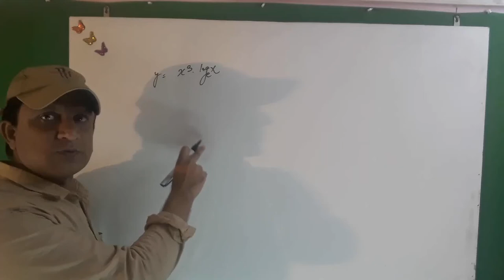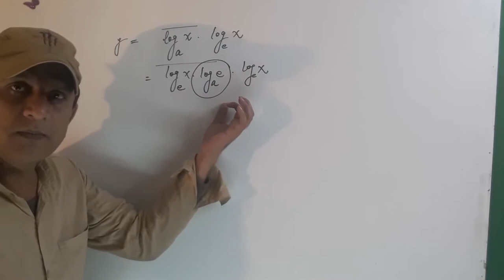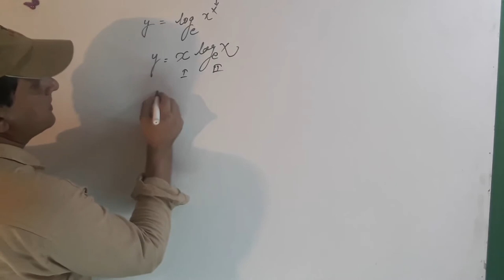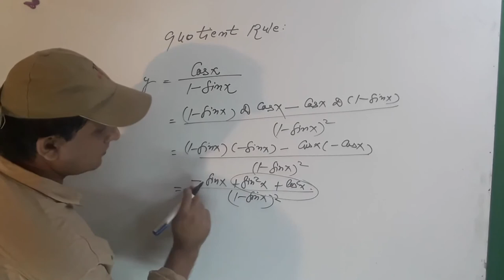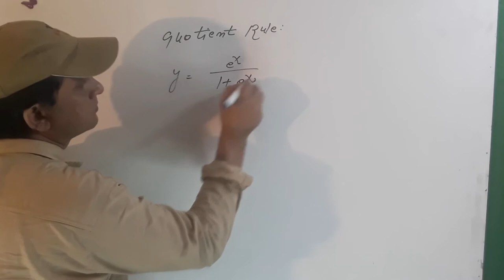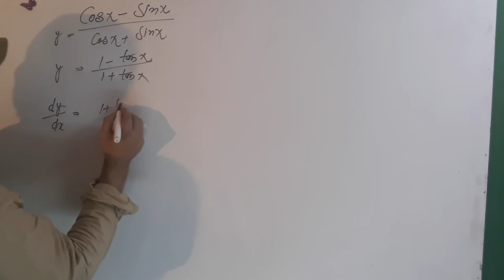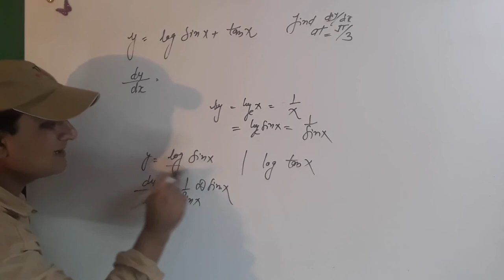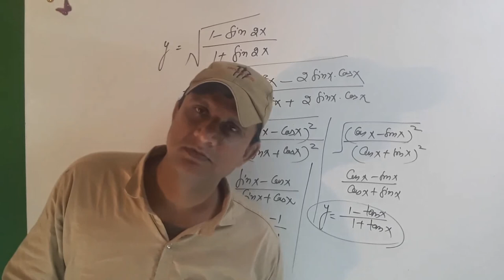differentiation Calculus maths part 2 /12th mathematics with easy tricks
here differentiation mathematics is being taught and product rule and quotient rule is cleared in simple way